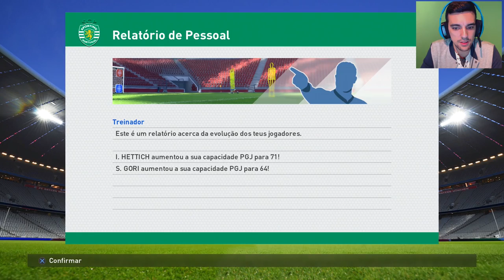PES 2016 #11 | MASTER LEAGUE ^ VAI HAVER LUTA ATÉ AO FIM!